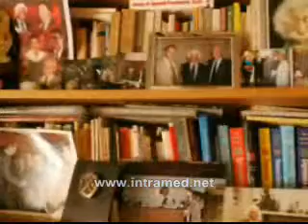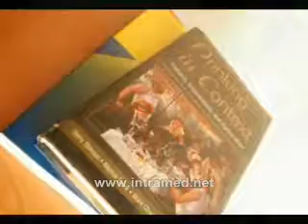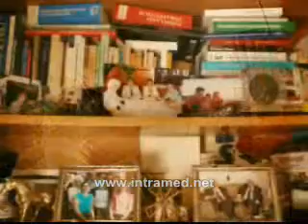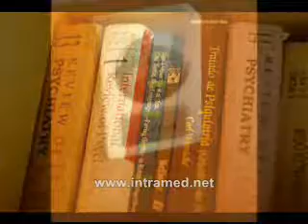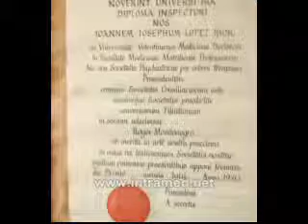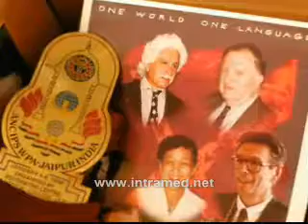IntraMed Foto entrevista Dr. Roger Montenegro Parte I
Foto-entrevista Dr. Roger Montenegro:  el espíritu de un experto que no olvida sus raíces.
."La Psiquiatría es la más humanística de las ciencias y la más científica de las humanidades"